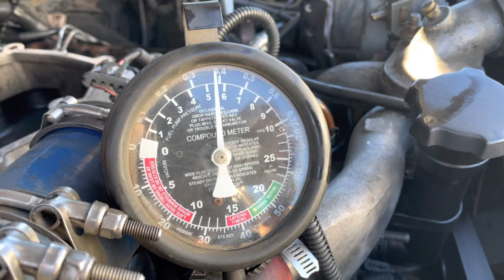Lift Pump post FFM